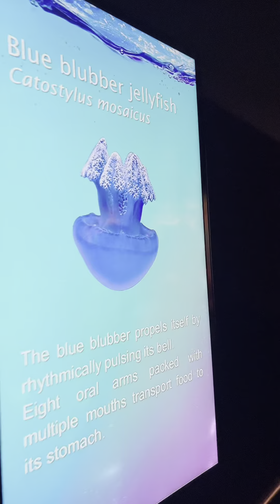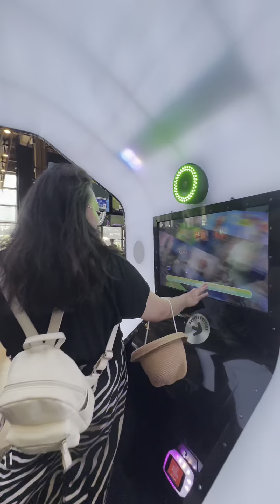Toronto Ripley Aquarium 2023